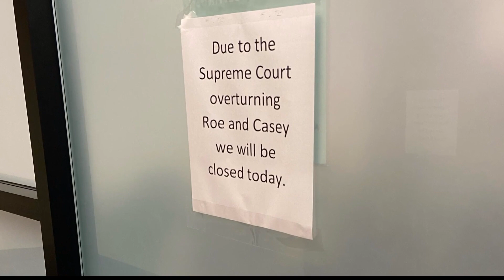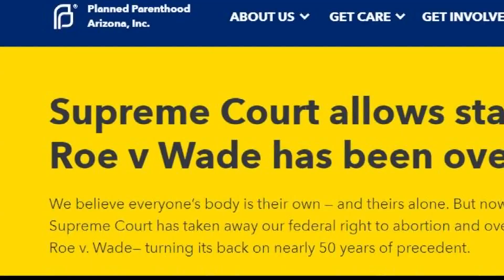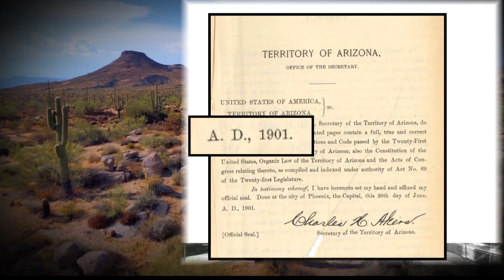Abortion providers halt services in Arizona amid legal confusion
There are questions about whether abortion is actually illegal in Arizona after the Supreme Court overturned Roe v. Wade.

A 1901 law banning abortions will likely take effect. However, a 1973 court injunction against the law has to be lifted in the coming days first.

Despite the gray area, reproductive clinics aren't taking chances.